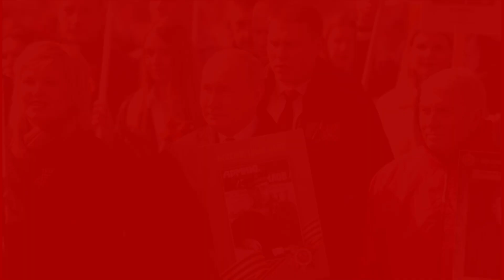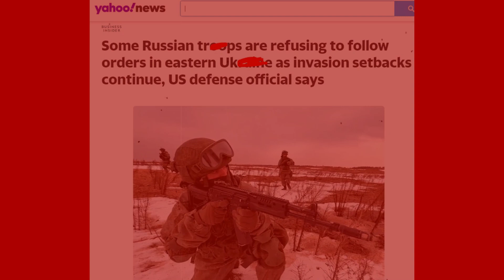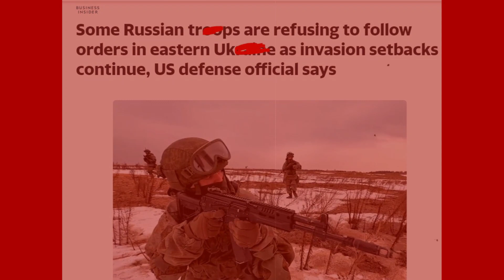10 May'22 International News Today | World News I Bangla News | BBC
10 May'22 International News Today | World News I Bangla News | BBC
আন্তর্জাতিক টিভি